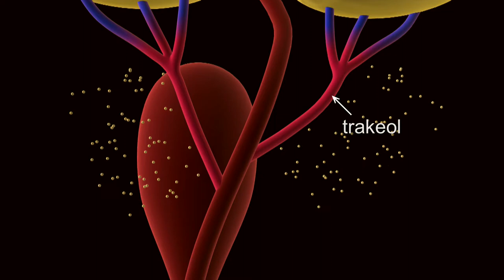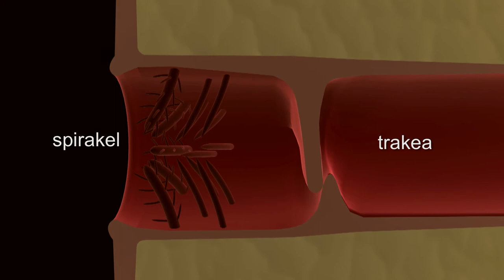SPM Biologi Respirasi Haiwan 2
Form 4 SPM Biologi
A quick look at Respirasi dalam Belalang